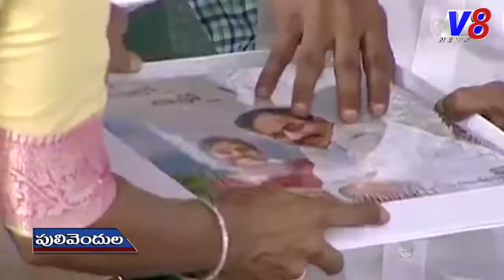నాలో... నాతొ ....వైఎస్సార్ పుస్తకావిష్కరణ